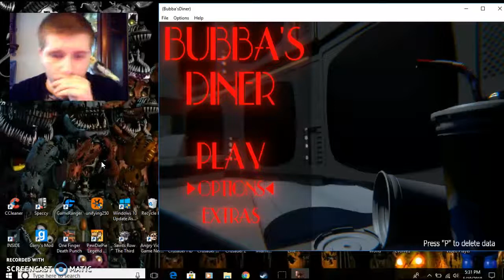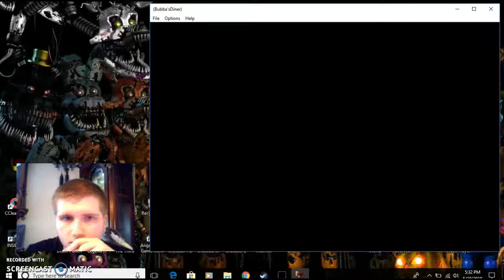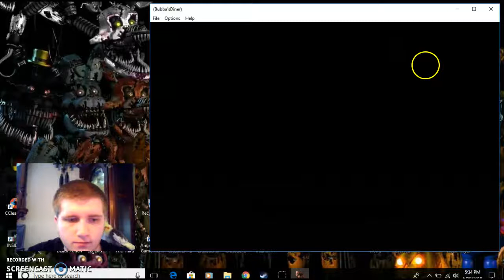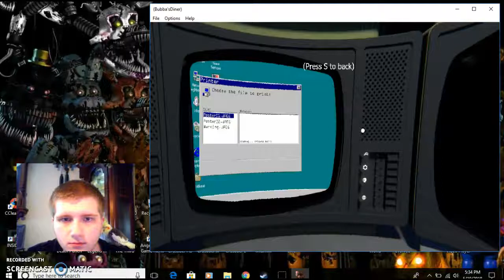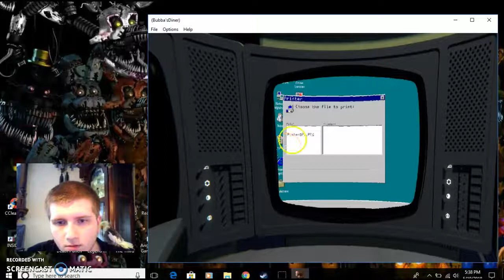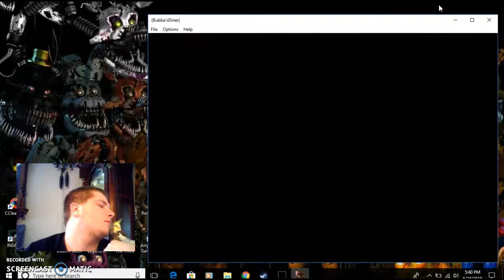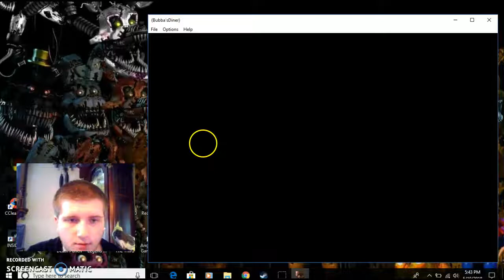Bubba's Diner Night 1